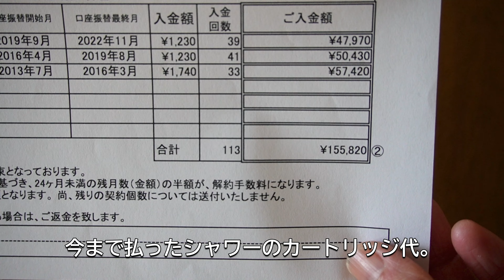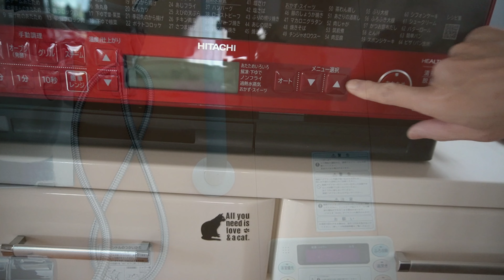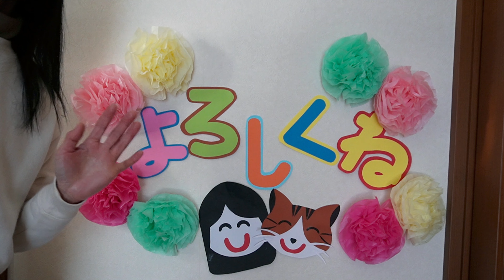【50代主婦】今年最後に捨てたもの/大掃除はせず小掃除する/今年最後のご挨拶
今年も残すところあと僅かですね。
５０代にもなると気力体力共に減退していますので、毎年大掛かりな掃除はしません。
少しだけ気になる所を掃除しています。
年末と言っても普段とあまり変わらない日々を過ごしています。
しかし視聴者さん、登録者さんには感謝の気持ちを込めて年末のご挨拶をしたくて、動画内で少し細工をして表しました。
動画制作は見て頂けるからこそ続けられる・・心からそう思います。
１年間本当にありがとうございました。

0:00 年末１日目
4:59 年末２日目
9:35 年末３日目
13:02 年末のご挨拶

‹使用した楽曲の提供元›
　　・audiostock

５０代 Vlog アラフィフ 主婦 掃除 日常 断捨離 cleanwithme 年末掃除 猫と暮らす マドレーヌ♯年末のご挨拶♯湯たんぽ